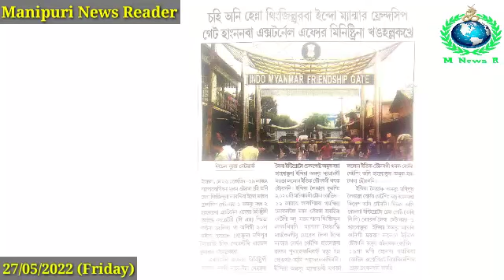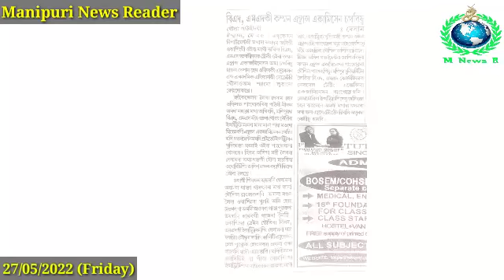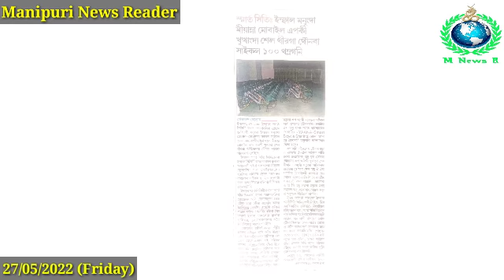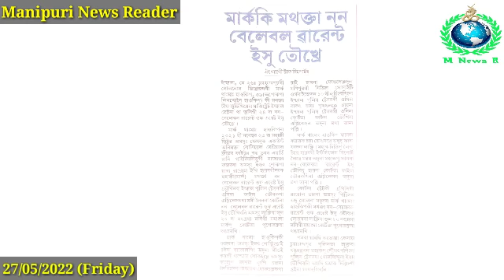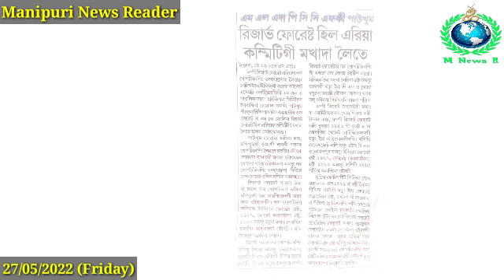NSCN-IM na Centre gi Offer Reject Toukhibadagi Naga Peace Process ki Maraibak Tamba Ngamdaba Fibamda